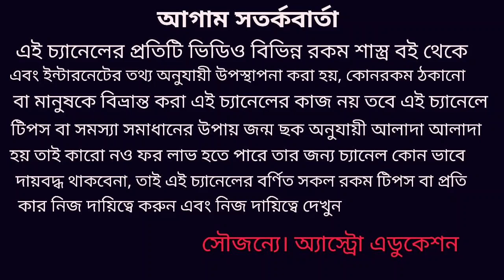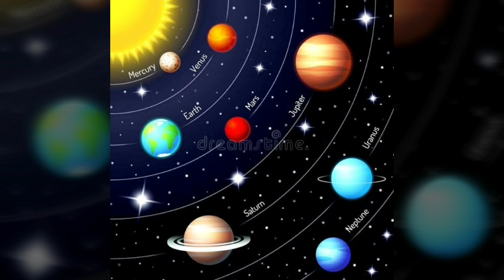2020 সালে কুম্ভ রাশির ধন প্রাপ্তির মহা উপায়!! kumbh Rashi 2020!!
কুম্ভ রাশির শুভ সংখ্যা শুভ রং ও শুভ দিন এবং ইষ্ট দেবতা এবং নতুন বছরে আর্থিক শ্রীবৃদ্ধির মহা উপায় এই নিয়ে এই ভিডিওতে বিশদে আলোচনা করা হয়েছে!